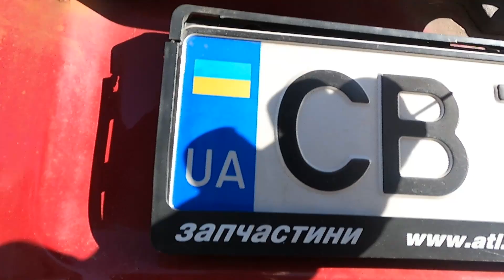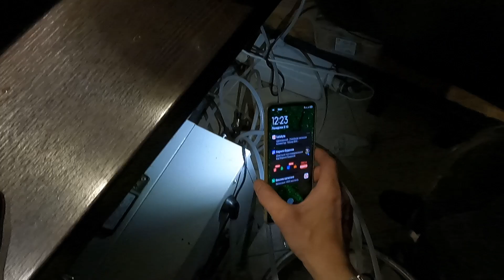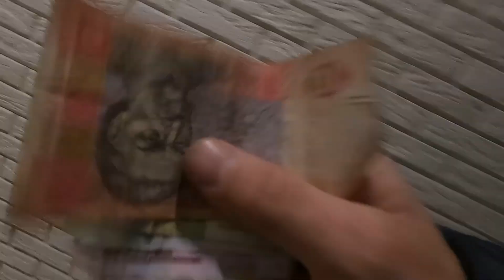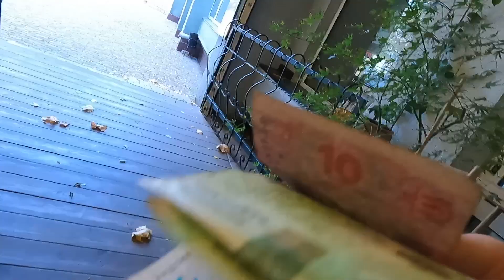✅Сорвало канализационную трубу | Будни сантехника